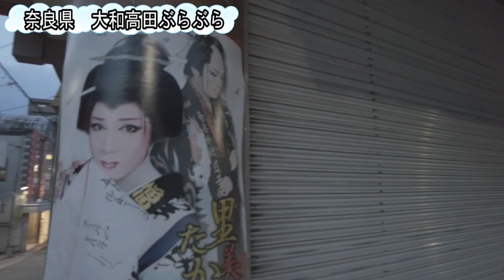かるたの『まちぶら』奈良県大和高田市をぶらぶらNO68(大衆演劇)旅役者 歌瑠多 ズンドコ！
奈良県大和高田市に行って来ました
大衆演劇がお好きな人はご存知『弁天座』
近鉄大阪線『大和高田駅』が最寄り駅
お近くにお越しの際は、大衆演劇劇場
『弁天座』にお立ち寄り下さい

劇場アクセス

住所：〒635-0097奈良県大和高田市北本町９－２

電話：０７４５－２２－５６８９
     ※座席予約はお電話でも承ります。

※毎月、初日のご予約はご来場者様から受付させていただいております。電話でのご予約は３日のPM１２時からとなります。予めご了承くださいませ。

☆公共交通機関でお越しの場合
●近鉄大阪線「大和高田駅」より徒歩2分(近鉄高田駅前商店街中央)
●近鉄南大阪線「高田市駅」よりバスで「大和高田駅」まで約５分
●JR「高田駅」より徒歩で約５分

劇団王座チャンネル

vocal：ハザマララ
vocal：Myzeal

かるチャンネル：
お便り　依頼　専用
メールアドレス：